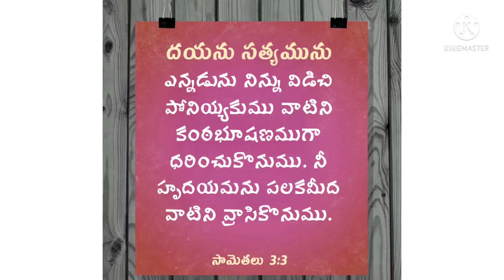Listen to Jesus & Be Blessed With Long Life